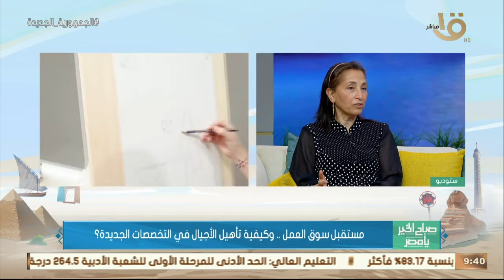مستقبل سوق العمل.. رئيس جامعة مصر للمعلوماتية تكشف استراتيجية تأهيل الأجيال في التخصصات الجديدة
صباح الخير يا مصر | مستقبل سوق العمل.. د. ريم بهجت رئيس جامعة مصر للمعلوماتية تكشف استراتيجية تأهيل الأجيال في التخصصات الجديدة